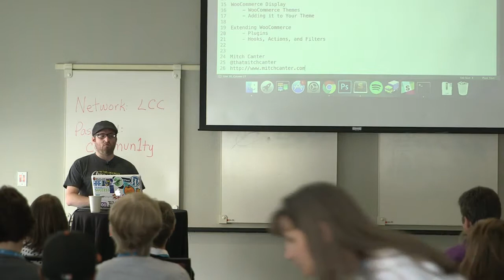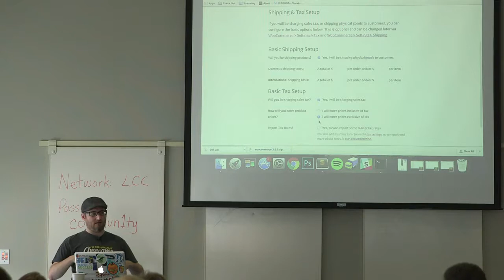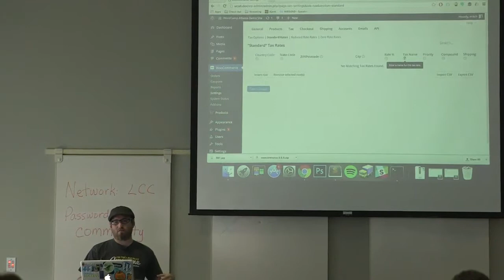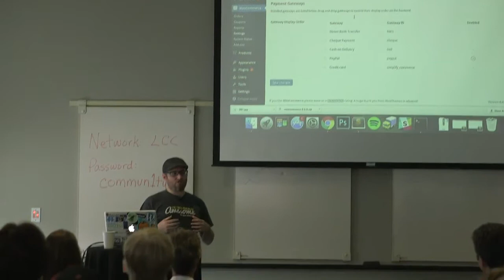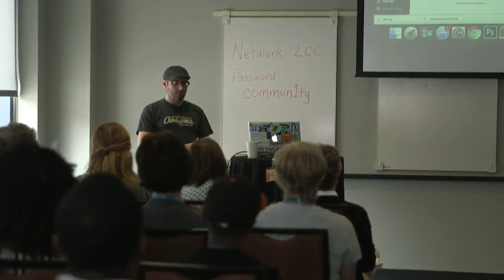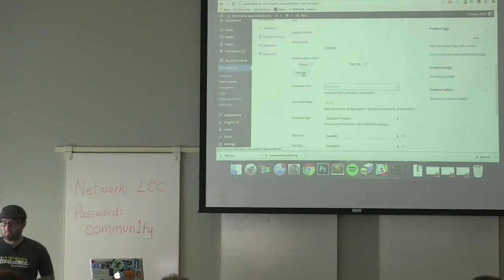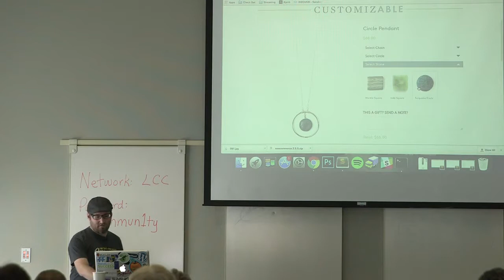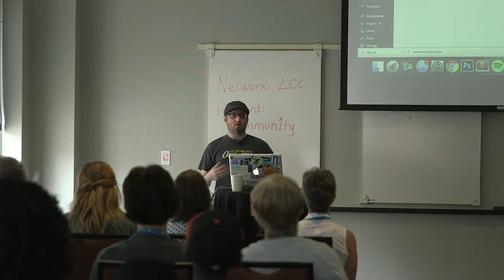Mitch Canter: WordPress and WooCommerce – The Perfect eCommerce Combination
In this session Mitch will go over the inner workings of WooCommerce, an eCommerce platform built into WordPress. From initial setup to customization, he’ll cover everything you need to know in order to successfully run a WooCommerce installation. Finally, he’ll go over some great plugins and code snippets (in use on client sites) that have taken WooCommerce from “good” to “amazing”.